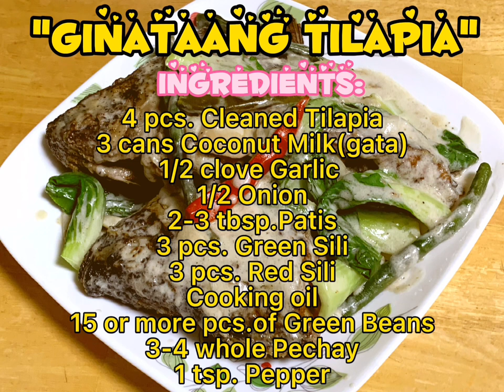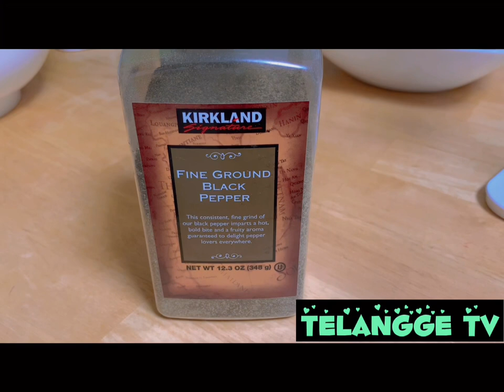"Yummy Ginataang Tilapia" 🥰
Lutong Pinoy🥰